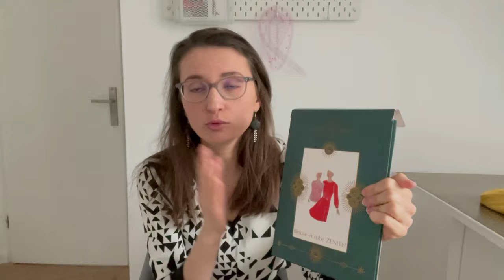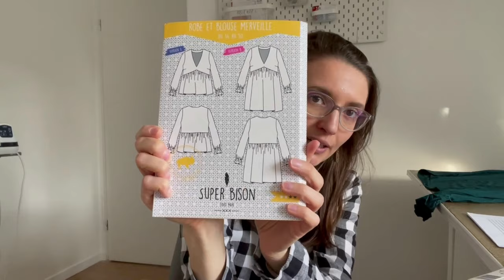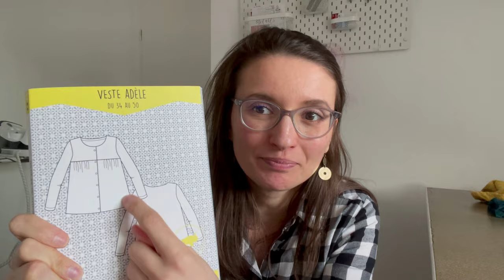BILAN COUTURE #1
Bienvenue dans mon univers créatif !

Je m'appelle Floriane, j'ai 29 ans et je suis passionnée de loisirs créatifs depuis toujours (couture, scrapbooking, D.I.Y). La couture est entrée dans ma vie il y a maintenant, un peu plus de deux ans mais je me considère encore comme débutante (intermédiaire ;P) ! Surtout dans la création de vêtement. Mais je persévère avec comme objectif : une garde robe [presque ^^] cousue main !

Dans cette vidéo, j'ai souhaité vous partager mes derniers projets coutures que j’ai cousu en décembre 2022 et janvier 2023.
Je vous remets ici les liens et informations pour chaque projet :

Robe ZENITH de chez Maison Fauve :
Patron Pochette : 17,90€

Tissu : Viscose plumetis “jaune moutarde” de chez EYRELLES TISSUS à 9,90€ le mètre

JE VOUS CONFIRME QUE LES PATRONS CI-DESSOUS VONT BIEN DE LA TAILLE 32 A 52.

Veste ADELE de MySuperBison :
Patron Pochette : 17,90€

Tissu : Tissu jersey coton et polyester gratté bleu marine à 13,99€

Le tissu que j’ai utilisé n’existe plus chez Mondial Tissus, j’ai donc essayé de vous trouver des tissus similaire ^^

Tissu Lin (30%)/Viscose (70%) de chez ALL TISSU à 13,53€ le mètre (actuellement en promotion) :

Version HACK de la blouse Merveille  :
Tissu 100% Viscose, toucher soie, couleur bleue pétrole à 4€ le mètre

Entoilage utilisé pour la veste Adèle et la blouse Merveille : Entoilage thermocollant Vlieseline H200 Blanc

Le tissu que j’ai utilisé n’existe plus mais voici les autres tissus similaire que j’ai trouvé :

LIN VISCOSE IMPRIMÉ DÉLAVÉ TROPICAL NOIR SUR FOND JAUNE, LES 3 MÈTRES 25,00 €
 Soit 8,33 € /mètre
LIN VISCOSE IMPRIMÉ DÉLAVÉ TROPICAL SUR FOND ORANGE PAPAYE, LES 3 MÈTRES 25,00 €
Soit 8,33 € /mètre
LIN VISCOSE IMPRIMÉ HIBISCUS ROSE SAUMON SUR FOND JAUNE, LES 3 MÈTRES 25,00 €
Soit 8,33 € /mètre

J’ai filmé cette vidéo avec mon Iphone 12PRO

Bon voisinnage